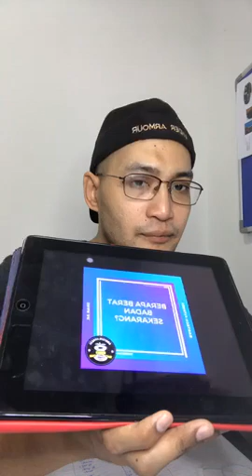3 CARA MURAH UNTUK KURUS